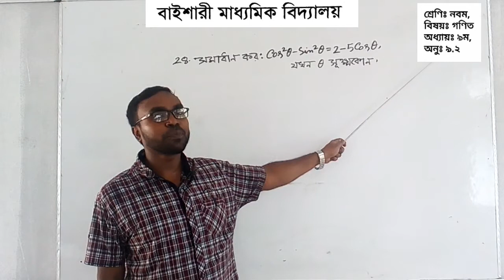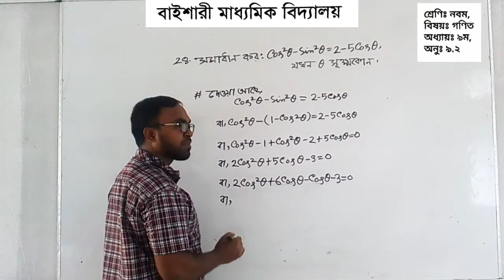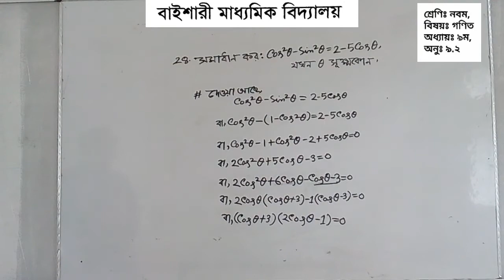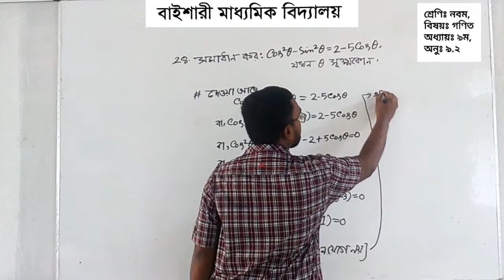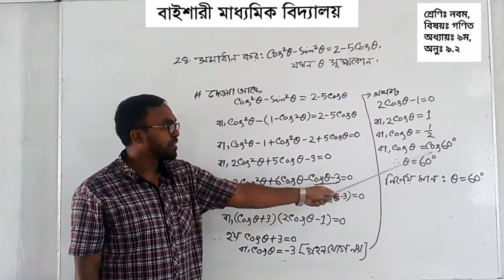October 12, 2020